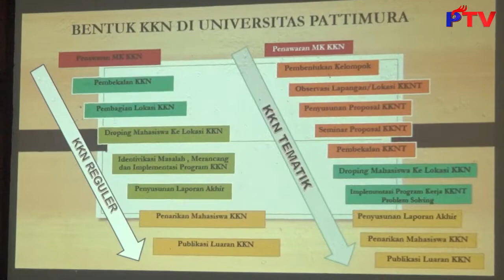PATTIMURA TV - KKN Tematik UNPATTI Berlangsung di Dusun AIRLOUW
Dapatkan Juga Informasi Terbaru Dan Terupdate Kami di :

Website kami